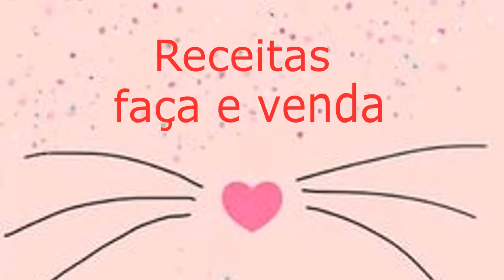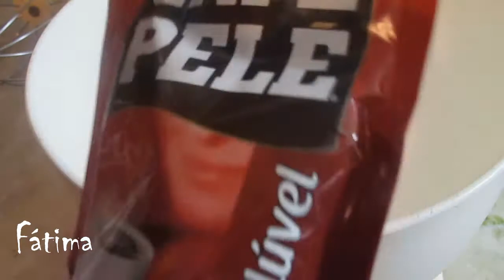Como fazer café cremoso e como congelar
13º VEDA - AGOSTO 2021
Olá meus amores como vão. No vídeo de hoje (atrasado, era pra ser postado no dia 13 mas tive problemas na internet, então estou postando 2 por dia). Hoje compartilho como fazer um delicioso café cremoso com várias dicas de vendas. Espero que gostem.
Minutagem:
0:02 Olá como vocês estão...
0:15 Vinheta
0:30 Deixe seu like e inscreva-se
0:38 Apresentação da receita
1:09 Dicas de preço e validade
2:07 Modo de fazer a receita
4:51 Montagem do café cremoso no copo de leite quente
5:36 Experimentando o café cremoso pronto
7:09 Dicas de vendas, dicas muito importantes, embalagens, etc...
22:14 Montagem nos copinhos com tampa
Rendimento = 12 potes de 180 ml
Validade congelado = 6 meses
Validade na geladeira = 3 dias
Validade fora da geladeira = consumir no mesmo dia

Tempo aproximado de batedeira para dar ponto no café cremoso de 12 a 15 minutos em qualquer tipo de batedeira, no mixer leva um pouco mais de tempo mas dá certo também.

Preço de custo do pote do vídeo de 180 ml contando com tampa e saquinho transparente para embalar e uma colher descartável + fitilho para amarrar = R$ 0,79 cada pote.
Sendo assim:
Rendeu 12 potes de 180 ml a um custo de R$ 9,48
O meu cálculo é sempre multiplicar por 3 = R$ 28,44 preço final de venda (12 potes)
Então, bem explicadinho:
1º parte de R$ 9,48 é o custo contando embalagens (copo, tampa, fitilho, saquinho, talher) e ingredientes
2º parte de R$ 9,48 é o seu trabalho (tempo de preparo, montagem, ir até a loja para buscar itens, passagem se necessário).
3º parte de R$ 9,48 é o seu lucro

Cada unidade pode ser vendida em um preço final de R$ 2,37 até R$ 3,00.
Vendendo a R$ 3,00 cada o seu lucro aumenta em R$ 0,63 a unidade.
Tabelinha por unidade de custo, trabalho e lucro (POR UNIDADE NO POTE DE 180 ML):
A unidade vendida a R$ 2,37 dividido por 3 =
1º parte de R$ 0,79 é o custo contando embalagens (copo, tampa, fitilho, saquinho, talher) e ingredientes
2º parte de R$ 0,79 é o seu trabalho (tempo de preparo, montagem, ir até a loja para buscar itens, passagem se necessário).
3º parte de R$ 0,79 é o seu lucro, mas se você vender a R$ 3,00 a unidade o seu lucro aumenta para R$ 1,42 a unidade.
do canal.
Beijocas